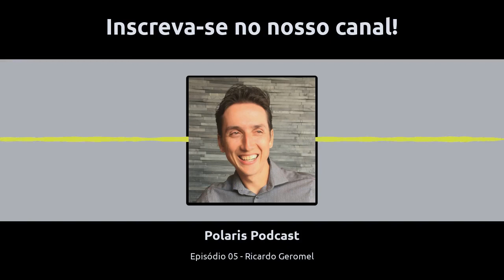Episódio 05 - Ricardo Geromel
“A matéria prima fundamental da nova economia digital é cérebro bem treinado”. Ricardo Geromel foi mordido pelo dragão e compartilhou o que aprendeu com a China, além de contar sobre seu trabalho na Forbes, e sobre a experiência de ser dono de dois times de futebol nos EUA.

Livros do Ricardo
O Poder da China